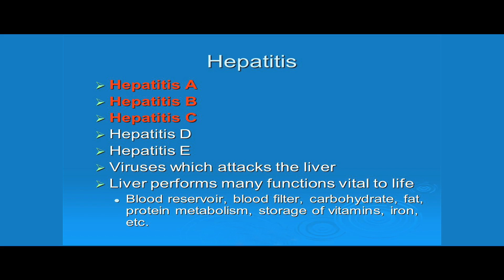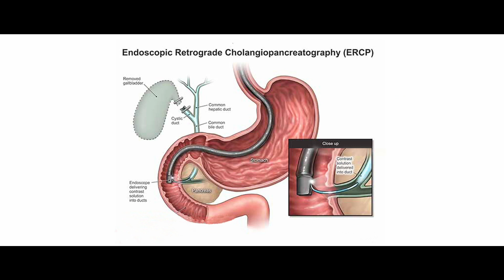How to find Jaundice and How to Cure (Tamil) - The Gastro Specialist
Jaundice forms when there is too much bilirubin in your system. Bilirubin is a yellow pigment that is formed by the breakdown of dead red blood cells in the liver. Normally, the liver gets rid of bilirubin along with old red blood cells.